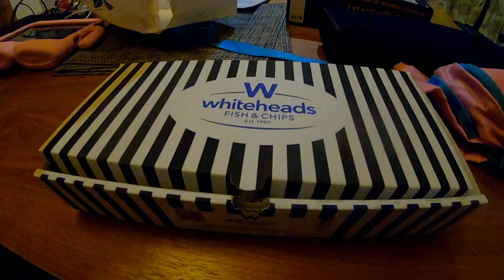Hornsea lakeside lodges 2021